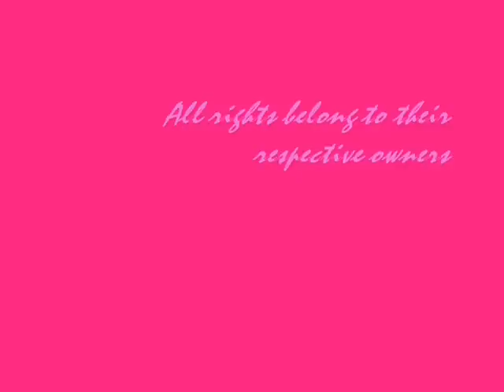Cinderella (Umbrella) Remix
It's raining chaos!  But Obi-Wan and Padme will always get through it.  Just a simple vid with really no plot at all, just a nice pickmeup song!

Song: Cinderella/Umbrella Remix
By: Rihanna ft. Chris Brown
Vidder: spirithp
Made with: WMM (and the last one made only in WMM!)

EDIT!: sorry, i didn't realize the first part repeated itself, it's not ment to do that, it was just saved wrong. just ignore it, please!